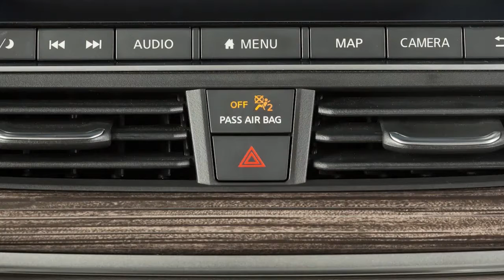2021 Nissan Kicks - Témoin d'état de coussin gonflable du passager avant